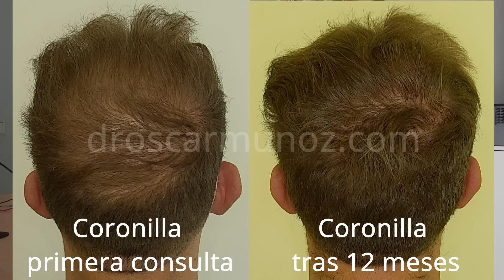DESCUBRE si PUEDES RECUPERAR el PELO si CUMPLES ESTO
En este episodio de escueladealopecia hablaremos de alopecia

En mis vídeos puede figurar información de investigación reciente y/o usos fuera de indicación de fármacos, siempre debes consultar con tu médico tu problema y no medicarte sin control médico.